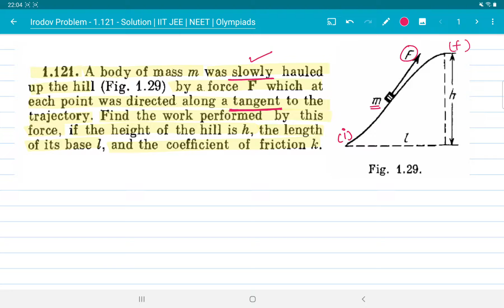Irodov Problem - 1.121 - Solution | IIT JEE | NEET | Olympiads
Irodov Problem - 1.121 - Solution.